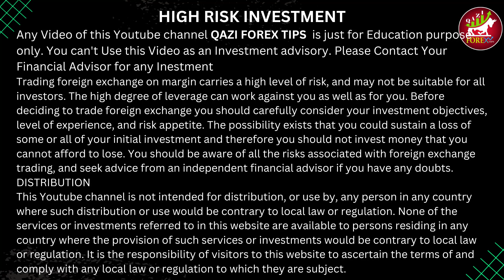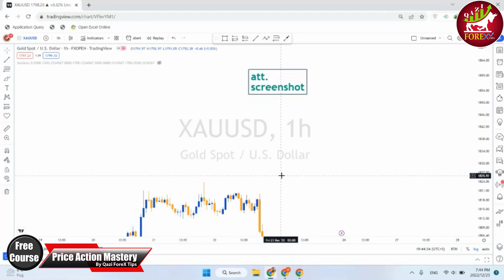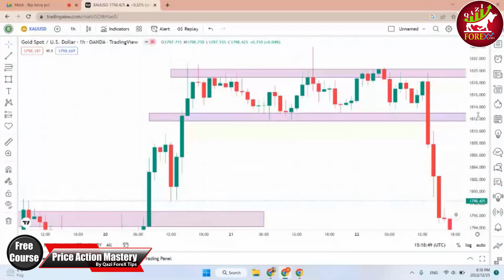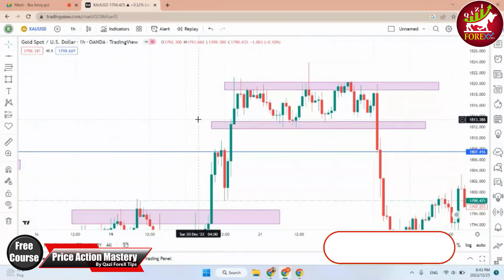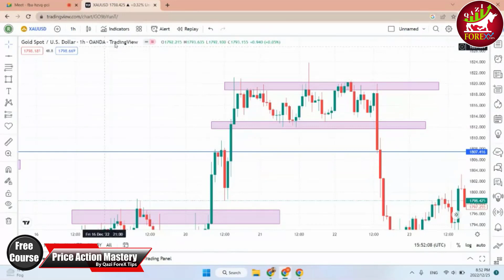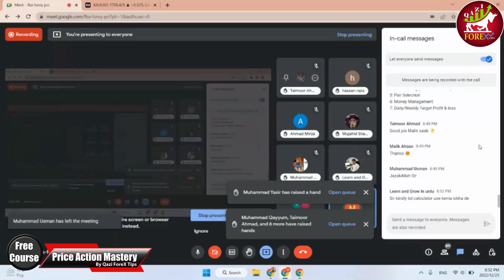Incredible Unknown Facts About forex trading for Success. The Video You Need to Watch. Urdu/Hindi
After watching this video you'll be able to find the answers of following Question

Learn Why  success in forex trading is on the Rise,
The Only  success in forex trading Video You Need to Watch,
The Untold Story of  success in forex trading,
What's the Idea Behind  success in forex trading?,
How to Master  success in forex trading, The Ultimate Guide to  success in forex trading,
5 Simple Tips for  success in forex trading in 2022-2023

Join Our Team by opening Account with Fpmarket through this link
Most trusted and Most reliable broker
FP MARKETS

If you want to Learn forex in Urdu/Hindi then this is the best channel for you.

Thanks
Qazi Forex Tips

Any Video of this Youtube channel is just for Education purpose only. You can't Use this Video as an Investment advisory. Please Contact Your Financial Advisor for any Investment
DISTRIBUTION
This Youtube channel is not intended for distribution, or use by, any person in any country where such distribution or use would be contrary to local law or regulation. None of the services or investments referred to in this website are available to persons residing in any country where the provision of such services or investments would be contrary to local law or regulation. It is the responsibility of visitors to this website to ascertain the terms of and comply with any local law or regulation to which they are subject.